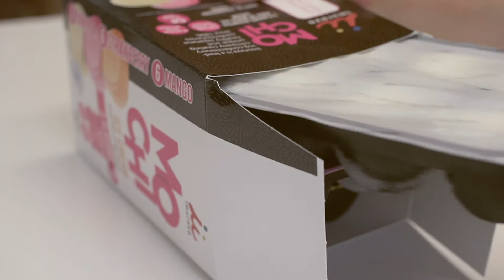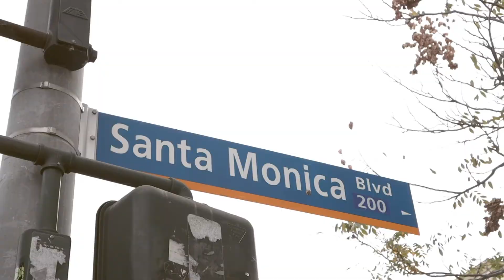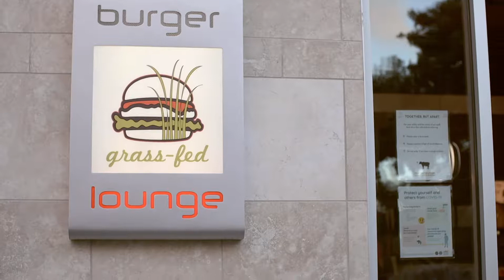미국 일상 브이로그 • 3분안에 돌아보는 2020년 • 새해 복많이 받으세요!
2020년 마지막 날입니다. 그리고 2020년 마지막 영상.
옛날에 전화기로 만들어 보았던 1초 비디오 영상을 만들어 한해를 돌아보며 그래도 건강주심에, 또 모든것에 감사합니다.